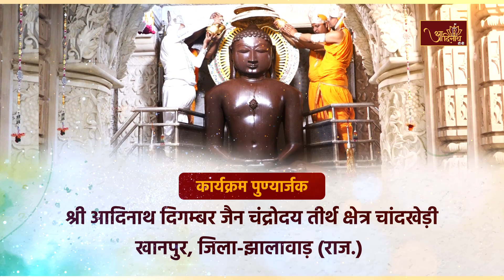Jin Abhishek| Chaandrodaya Teerth, Chandkhedi (RAJ) |28.02.24| शांतिधारा | चन्द्रोदय तीर्थ चांदखेड़ी